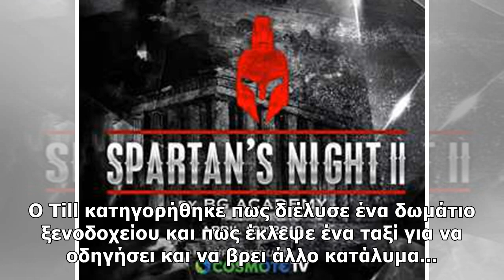"Καθάρισε" με 700 ευρώ ο Darren Till